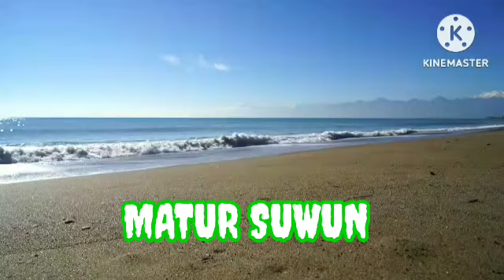Seneng Kok Gratisan,Ngaji Gus Baha',@SMC